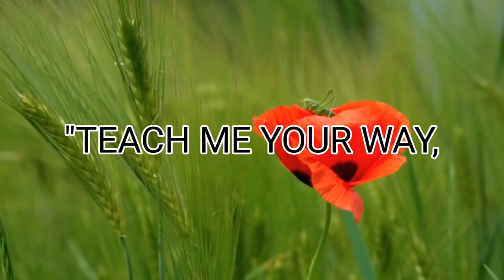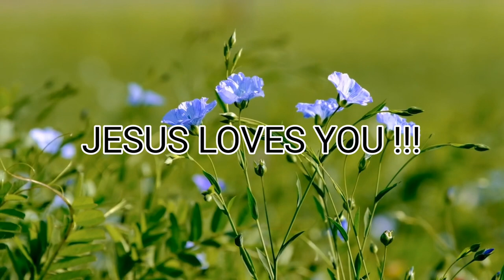PSALM 86🔥"TEACH ME YOUR WAY O LORD"♥️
PSALM 86🔥TEACH ME ♥️ ‎@ariseshine.isaiah601miracl4

Jesus,Bible,JesusChrist,Christianity,LivingGod,Motivation, AriseShine